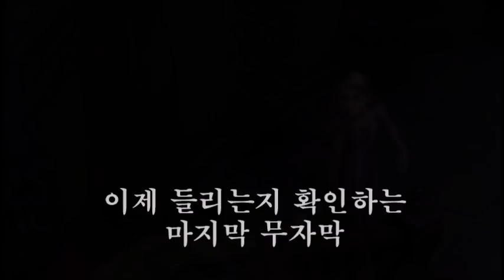라푼젤 0184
라푼젤로 영어 귀뚫기 184번째 시간입니다.

어딜 가려는 거지?

He won't be there for you.
밖에 나가도 그는 없을 거야. (그가 거기에 있을 것 같니?)

What did you do to him?
그에게 무슨 짓을 한거죠?

That criminal is to be hanged for his crimes.
죗값으로 교수형에 처하도록 만들었지.

-No...
안돼...

-Now, now. It's alright. Listen to me. All of this is as it should be.
자, 괜찮아. 내 말을 들어보렴. 이 모든 일이 어차피 일어날 거였어.

No.
아니.